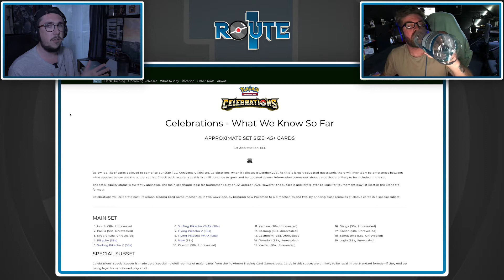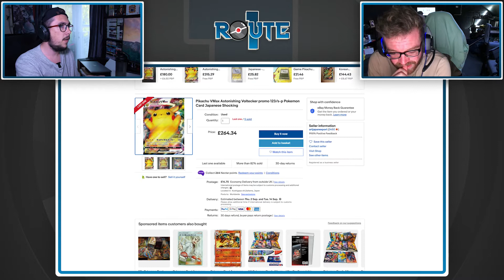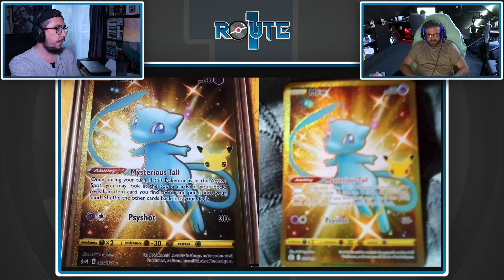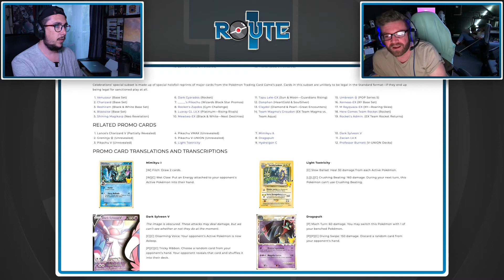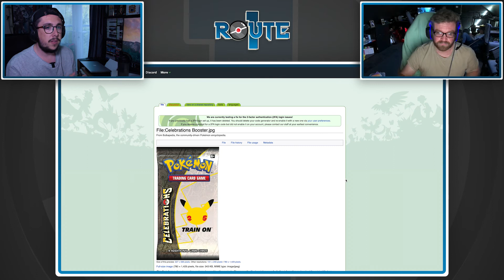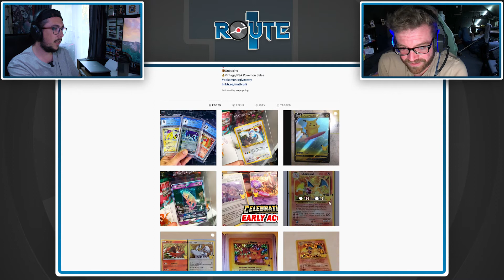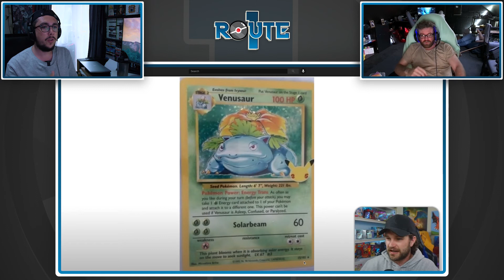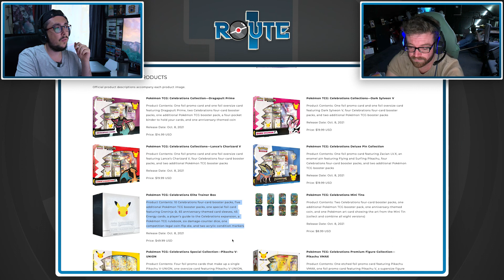These POKEMON CELEBRATIONS Cards Are INCREDIBLE!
*SPOILER WARNING* Jay & Joey take a look at the leaked cards for the upcoming & incredibly hyped Pokemon 25th Anniversary Celebrations. What cards are you looking to pull from Celebrations?